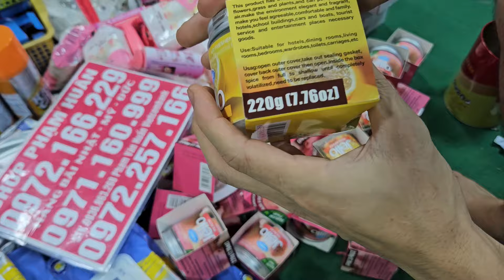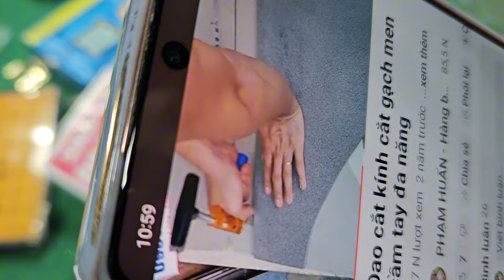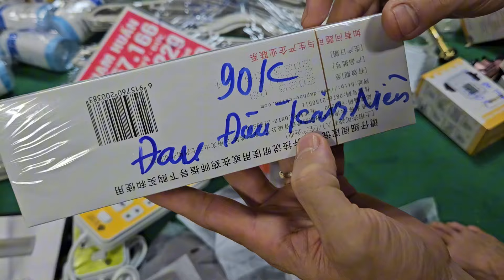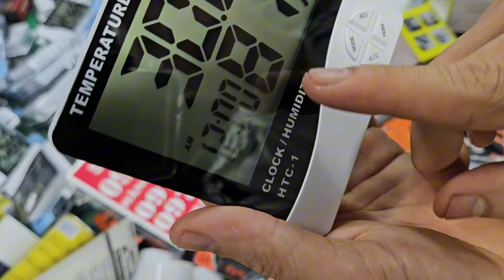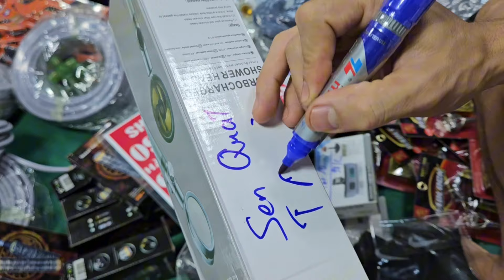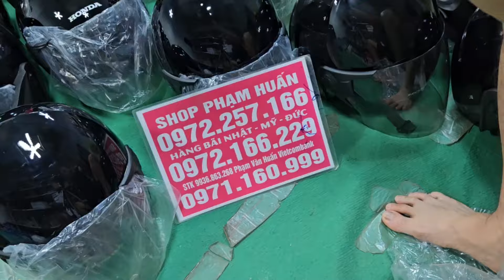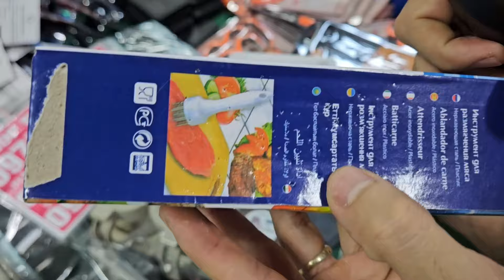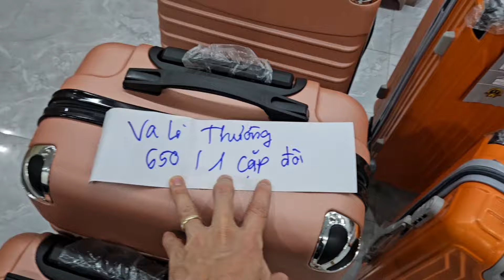phụ kiện nhật giá rẻ 15k đồ trang trí, đồ điện giá rẻ, gia dụng thông minh đèn năng lượn giá cực rẻ